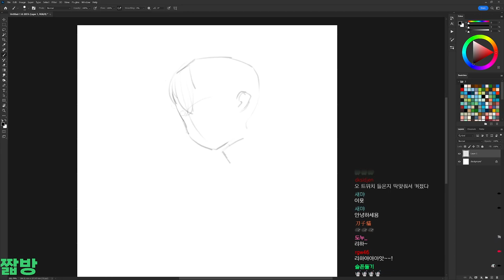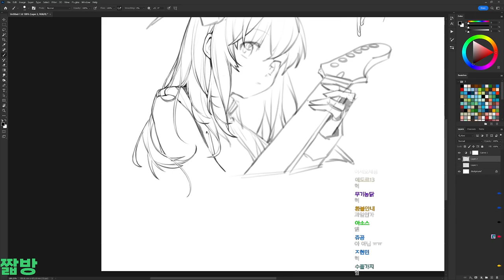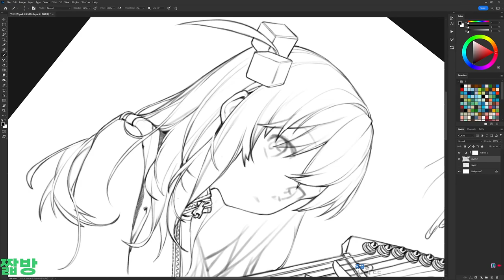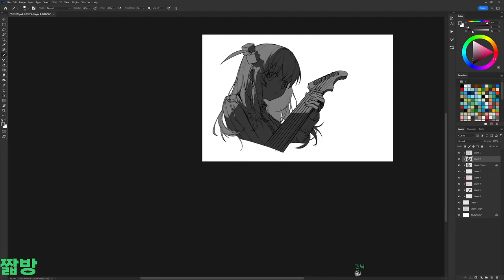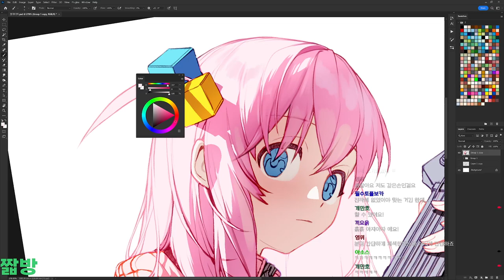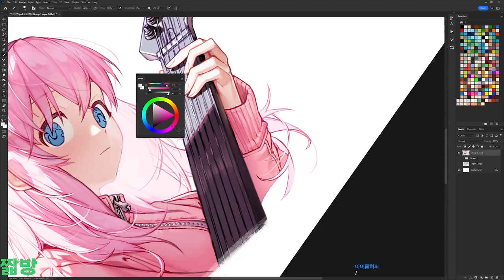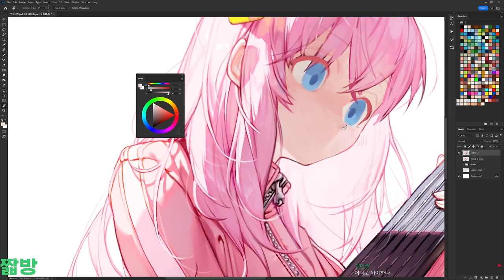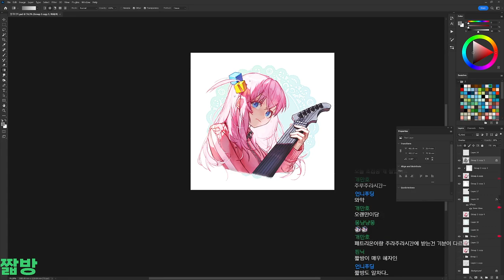Rinotuna - Real Time Drawing Process - VOD [17] Bocchi the Rock!